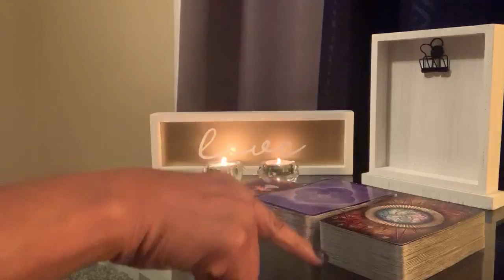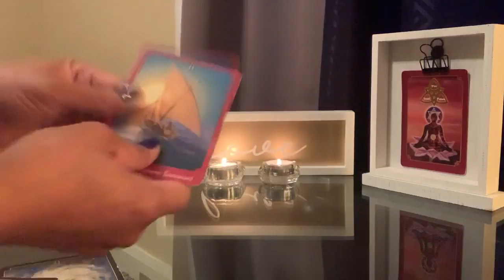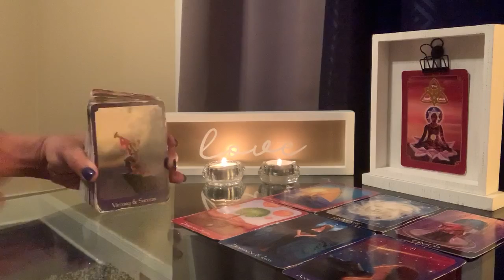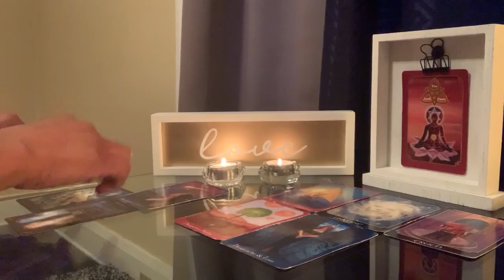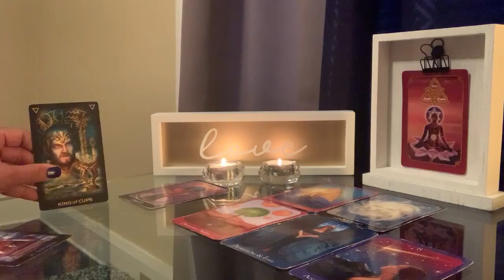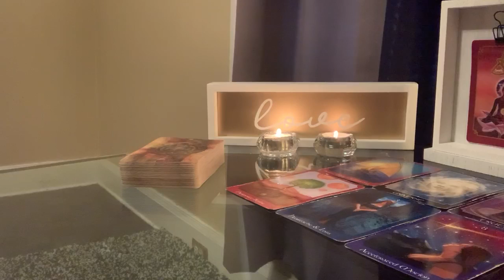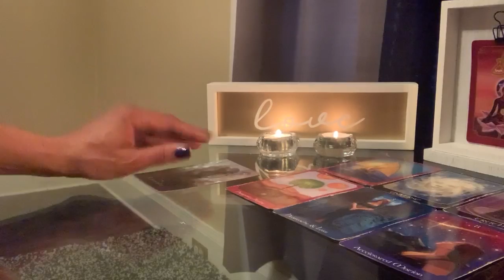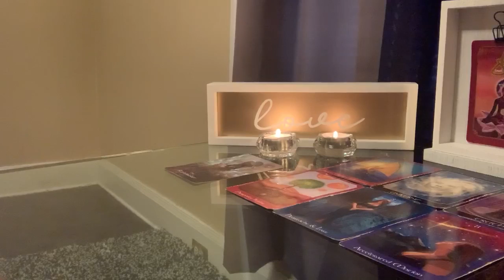Aquarius March 2020- “33” Can You Hear Me “88” “66”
Vimeo.com/fifthelementtarot777

Numerology Standout: 832 (Top Row reduced), 138 (Bottom Row) & 2144 (Length of Video is 21:44)

Joanne Sacred Scribes Angel Number Meaning:
Angel Number 832 is a message from your angels and the Ascended Masters about manifesting financial wealth and prosperity into your life. Your angels encourage you to have faith and trust in the guidance you have been receiving as it has been prompting and urging you towards and along your Divine life path and soul purpose. Your angels want you to know that when you live your purpose with passion and optimism you will manifest ample supply to sustain and maintain your life and lifestyle.

Think about what you are naturally good at, your interests and passions, and what you enjoy doing, then look for opportunities to bring them together in ways that are productive, positive and uplifting. The Universe will assist you by presenting auspicious opportunities, experiences and synchronicities for you to take advantage of, so look out for signs, listen to your intuition, and do as your inner-wisdom guides you.

Angel Number 832 brings a message to maintain faith in the infinite abundance of the Universe and trust that your prayers and positive affirmations have been heard and are being acknowledged and responded to by the angels.

Number 832 relates to number 4 (8+3+2=13, 1+3=4) and Angel Number 4.

138
Angel Number 138 suggests that you keep listening to your inner-wisdom and angelic guidance and take positive action as directed.  There may be some new opportunities that will present to you in regards to income, employment and/or promotion, so don’t be afraid to try something different and exciting. Trust that you have all the skills and abilities you’ll need, and what you don’t already know you’ll learn quickly. The angels and Ascended Masters are helping you to manifest abundance and prosperity into your life, and you are reminded that as with the law of ‘giving and receiving’ when you have plenty, you have plenty to share with others.

Angel Number 138 is a message that you are manifesting your material supply of abundance, particularly in regards to your career and earning potentials. You are being supported by the Universal Energies and Ascended Masters and they are helping you to receive the supply of abundance that you have manifested through your thoughts, affirmations and actions. Accept the blessings of abundance with gratitude to ensure a continued flow of supply.

Number 138 also relates to number 3 (1+3+8=12, 1+2=3) and Angel Number 3.

2144
Angel Number 2144 is a message that the angels are helping to keep your faith and resolve strong and your thoughts positive and optimistic as you have a lot of work ahead of you.